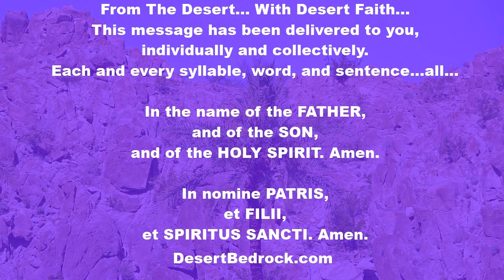DesertBedrock: LENT: Second Sunday Of Lent + Forgive And Be Forgiven | Eucharistic Revival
Welcome Everyone...

National Eucharistic Revival:
“When you adore the Blessed Sacrament consider yourself the representative of the whole human race with Jesus. . . That He may give strength to the weak, light to those who live in darkness. That souls may flee from sin, that sinners repent, that those consecrated to God be filled with zeal and holiness.”
-- Blessed Father Giacomo Alberione

"From a homily by Saint Leo the Great, Pope

The law was given through Moses, grace and truth came through Jesus Christ

The Lord reveals his glory in the presence of chosen witnesses. His body is like that of the rest of mankind, but he makes it shine with such splendor that his face becomes like the sun in glory, and his garments as white as snow.

The great reason for this transfiguration was to remove the scandal of the cross from the hearts of his disciples, and to prevent the humiliation of his voluntary suffering from disturbing the faith of those who had witnessed the surpassing glory that lay concealed.

With no less forethought he was also providing a firm foundation for the hope of holy Church. The whole body of Christ was to understand the kind of transformation that it would receive as his gift. The members of that body were to look forward to a share in that glory which first blazed out in Christ their head.

When it comes to obeying the commandments or enduring adversity, the words uttered by the Father should always echo in our ears: This is my Son, the beloved, in whom I am well pleased; listen to him."